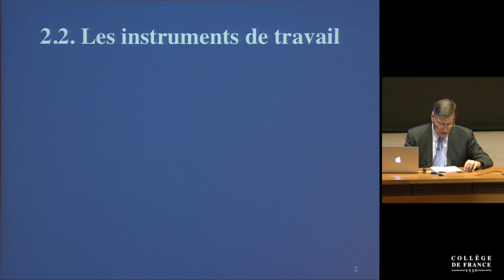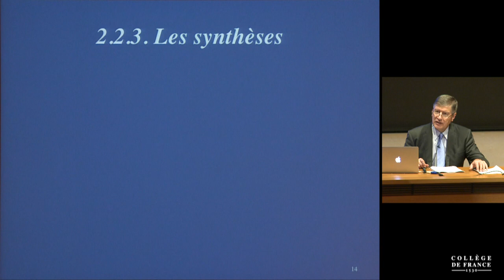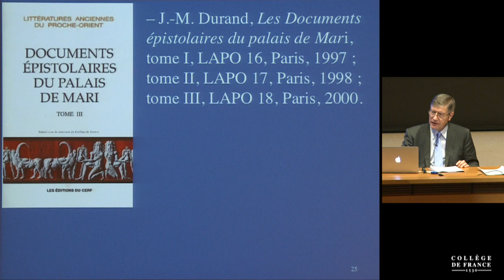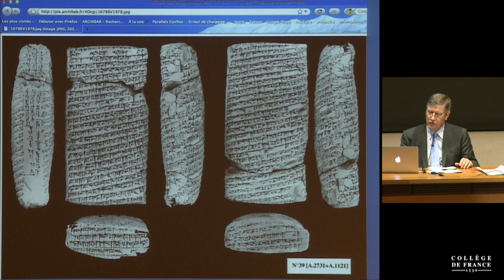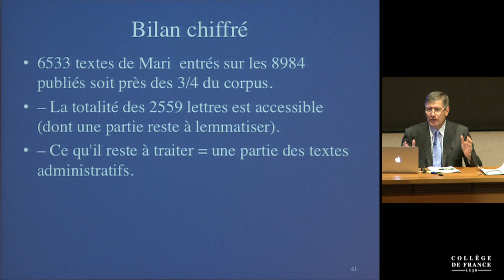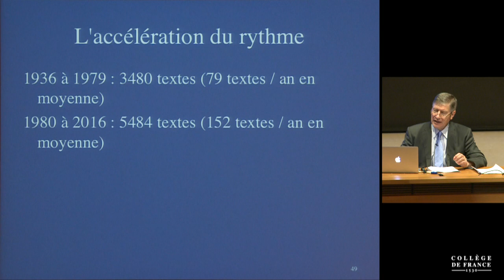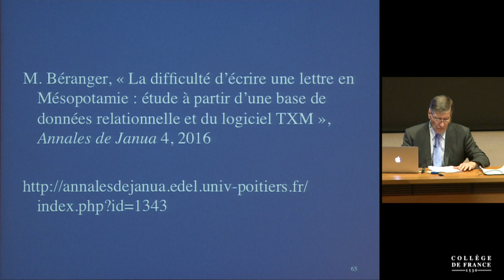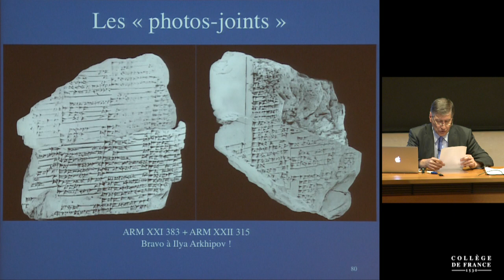Lire et écrire en Mésopotamie à l'époque paléo-babylonienne... (2) - Dominique Charpin (2016-2017)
Enseignement 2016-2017 : Lire et écrire en Mésopotamie à l'époque paléo-babylonienne : la correspondance
Cours du mercredi 10 mai 2017 : Lire et écrire en Mésopotamie à l'époque paléo-babylonienne : la correspondance